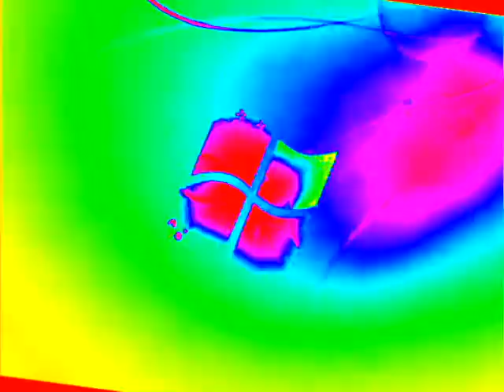Windows 7 Logon Csupo Wants To Scare You